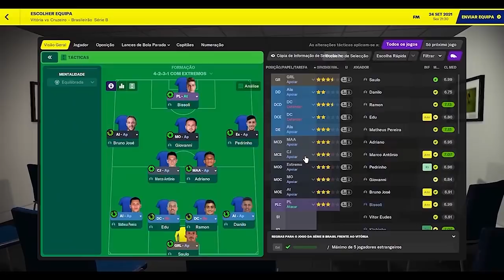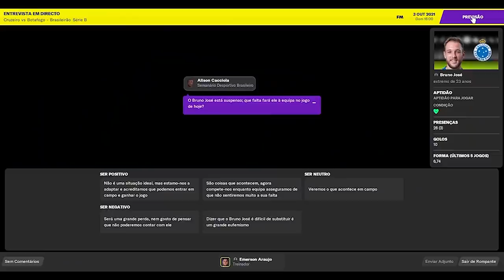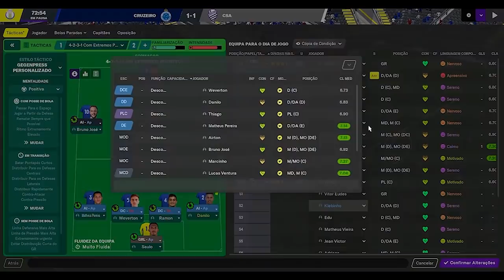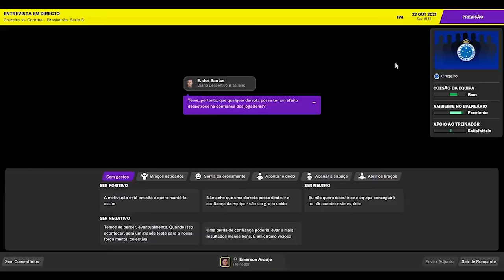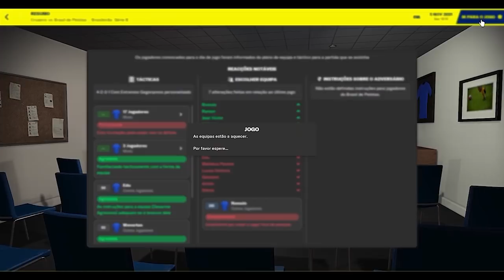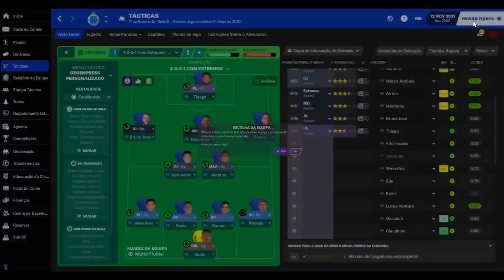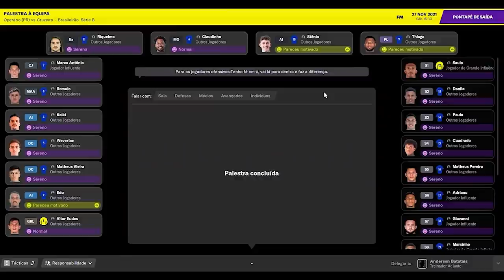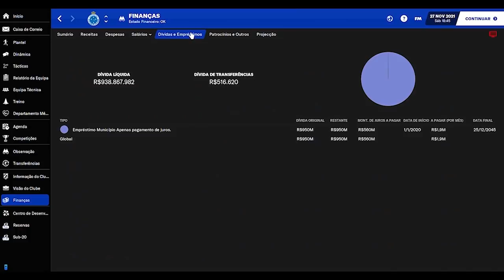CRUZEIRO DE VOLTA À ELITE - CARRASCO, MURALHA E TRAÍRA - FOOTBALL MANAGER 2021 FORAARAUJO EP6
Sexto episódio da série jogando Football Manager 2021 com o Cruzeiro. Neste, as últimas 10 rodadas da Série B e a consagração com o tão esperado acesso para a elite. Veio o título para coroar a campanha? Um velho carrasco deixa sua marca, enquanto uma muralha que sempre cai pro mesmo lado reaparece para nos dar alegria. Jogador importante rejeita a renovação de contrato e abandona o projeto, garotos seguram a bronca na reta final e o artilheiro faz jus à confiança do treinador Araujo. Confira detalhes no vídeo e comente.